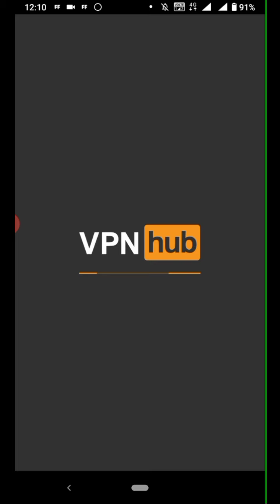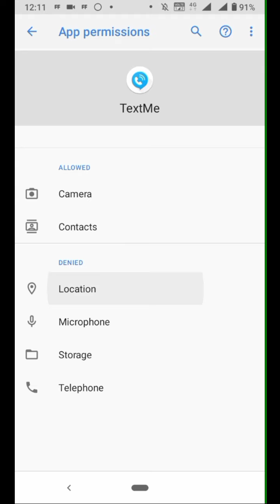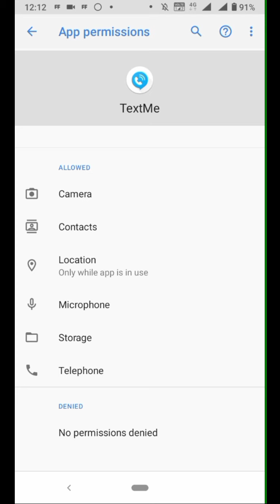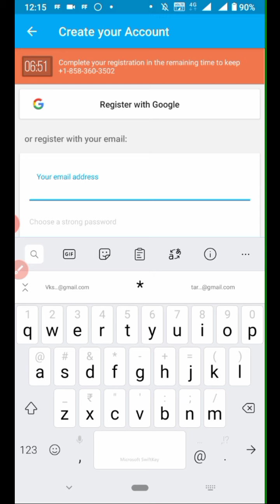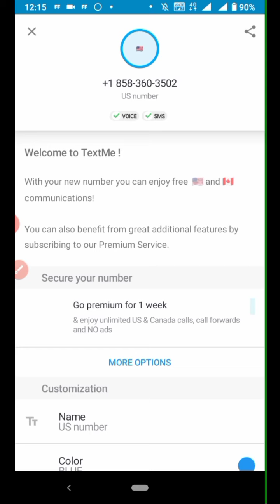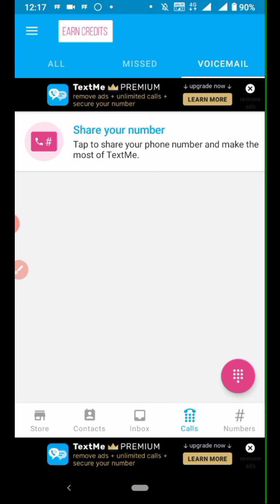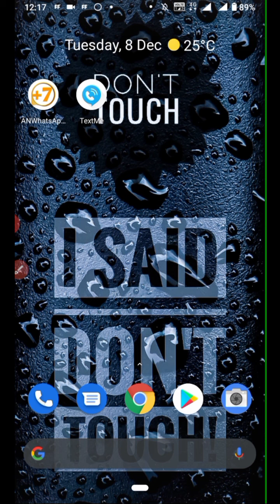how to make what'sapp account on us number by text me app latest method (2020-21)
Hello guys I am technical tArun here and welcome to my channel here we teach you a little bit about some WhatsApp and fb tricks to become smart and famous please subscribe to us for latest tech videos

Here my full support to you

How to make fake whatsapp account on Georgian number

How to make what'sapp account on UK number

How to make what'sapp account on Portugal number

How to make what'sapp account on Estonia number

How to make what'sapp account on us number

How to make what'sapp account on China number

How to make what'sapp account on Poland number

How to make what'sapp account on us number by talkatone

How to install second device on your device run root apps without root

CONTACT IF ANY QUERIE